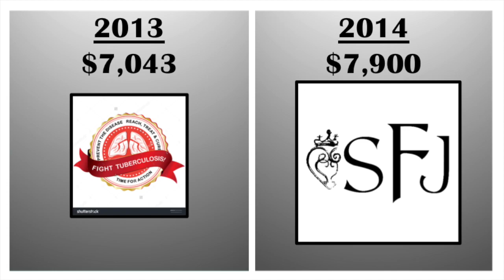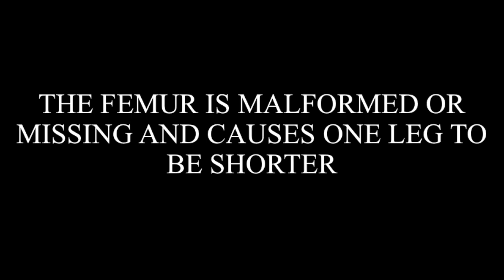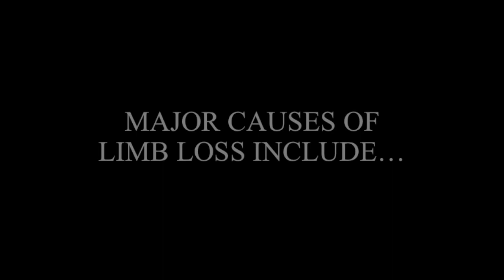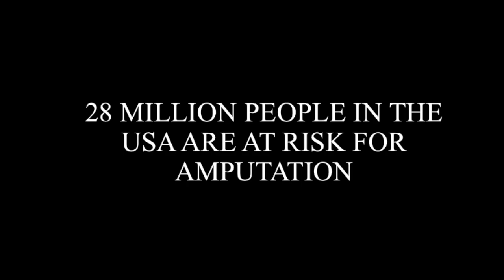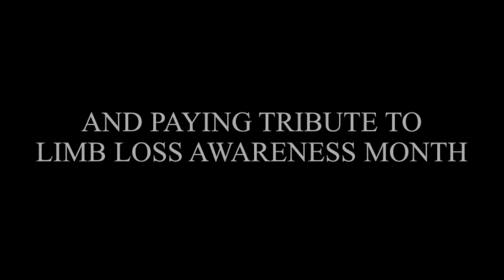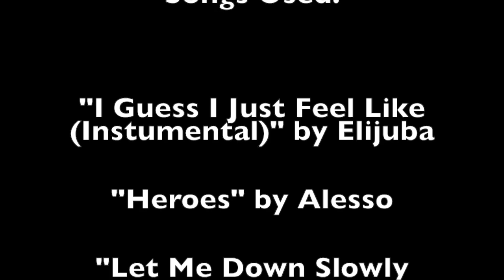Fashion Show Informational Video 2019 - Amputee Coalition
This year, Carle Place High School's 10th Annual Student-Teacher Fashion Show is in honor of Caleb Giordano and the Amputee Coalition.